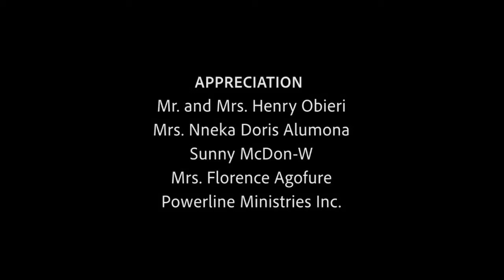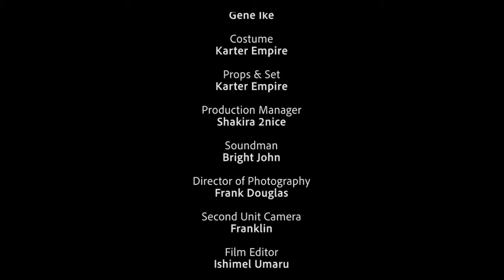IN ANOTHER WORLD (FULL MOVIE) JUNIOR POPE - MOVIE